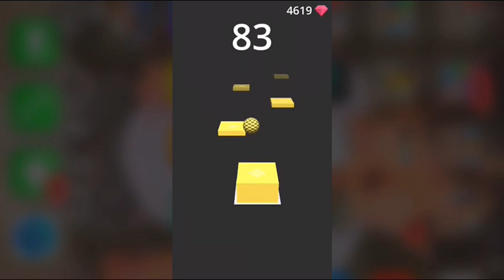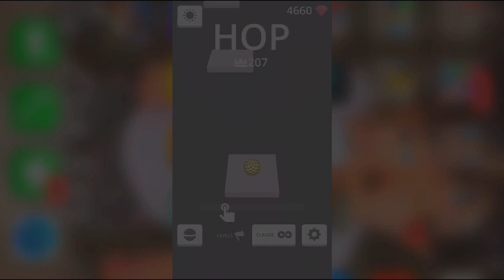New Game Challenge | HOP| Kinantahan Niya Ako Talo Siya (LAPTRIP)